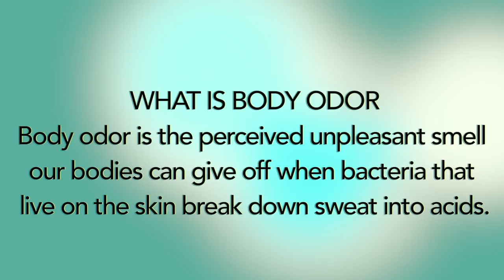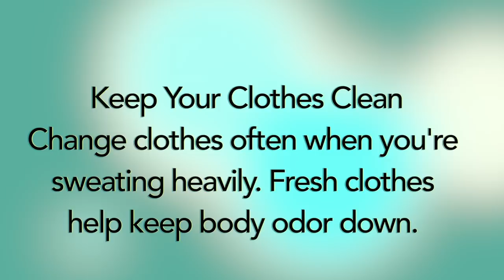HOW TO GET RID OF BODY ODOR INSTANTLY, NATURAL REMEDY TO GET RID OF ARMPIT ODOR |Khichi Beauty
HOW TO GET RID OF BODY ODOR INSTANTLY, NATURAL REMEDY TO GET RID OF ARMPIT ODOR + CONTROL HEAVY SWEATING.

 PRODUCTS MENTION

APPLE CIDER VINEGAR